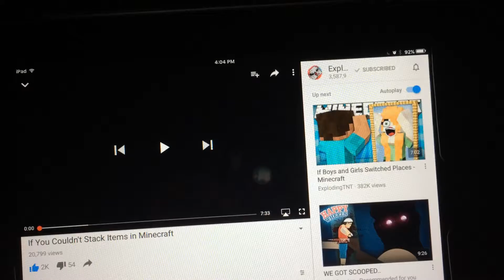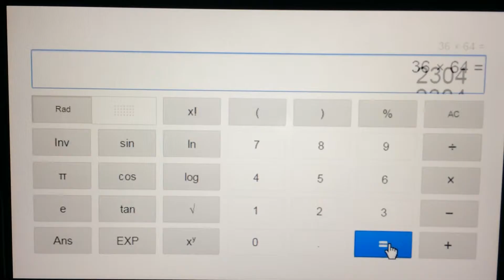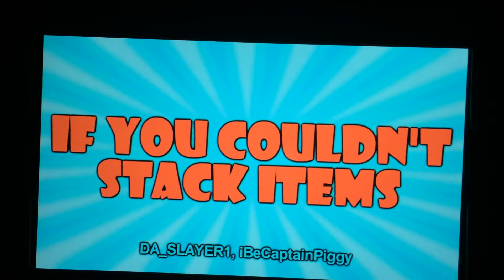If u couldn't stack in mc reaction pt1